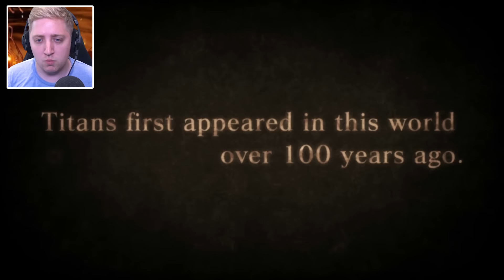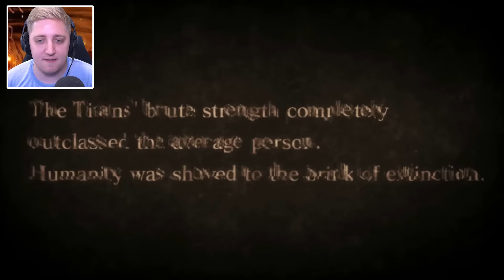Attack on Titan Wings Of Freedom - KILL 'EM WITH CHRISTMAS!!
We all know the story of Attack on Titan by now, at least the very beginning.. That's why I decided to chop out most of the cut scenes so you could see what the gameplay was like asap :)

BYEEE! ^_^ x